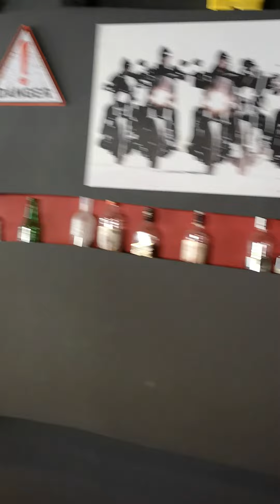EVOFamCy gathering - EvoClubCyprus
May19 family gathering